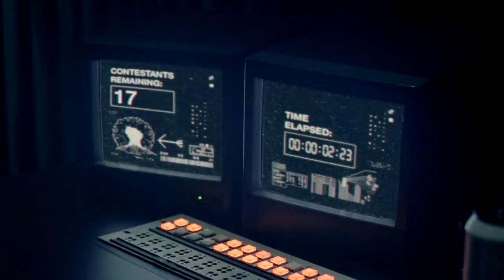Regard, Years & Years - Hallucination (REVERSED)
Hallucination by Regard and Years & Years, in reverse